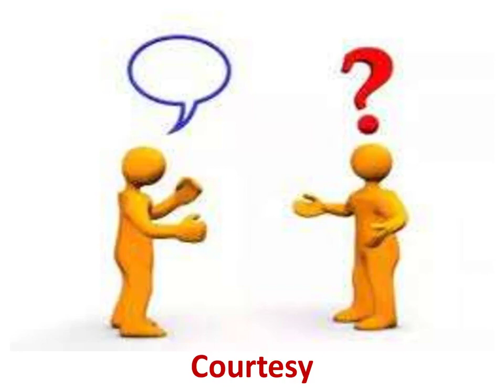7Csofeffectivecommunication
This video talks about the 7Cs of Effective Communication